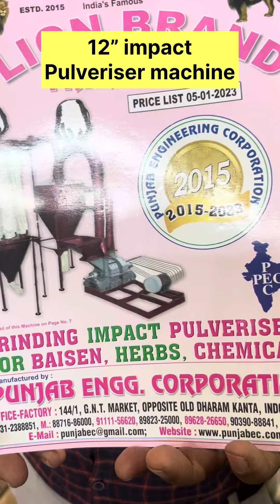12” impact pulveriser machine 📲📞☎️